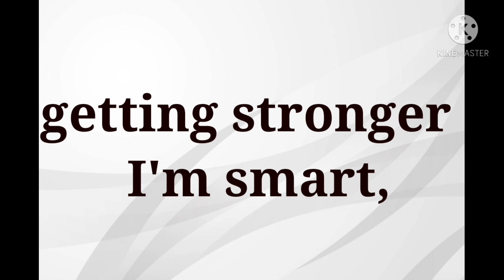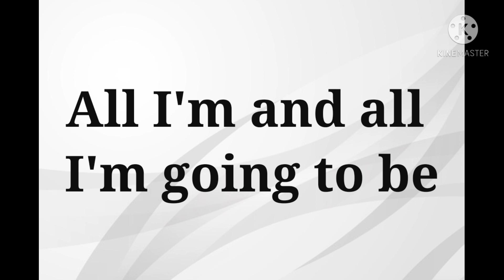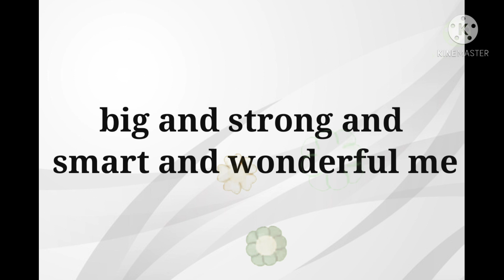Big,strong,smart,wonderful me||lyrics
Artist: David Kisor
Motivational song for kids
Learn to improve your English accent
lyrical video with some effect to make this video interesting and look better

give your valuable comment and tell us about the query regarding English language.